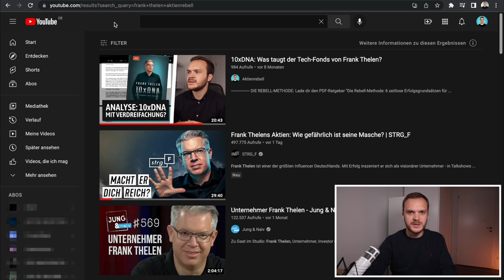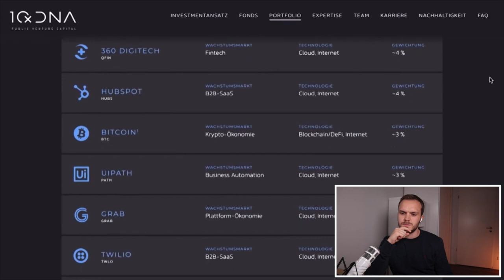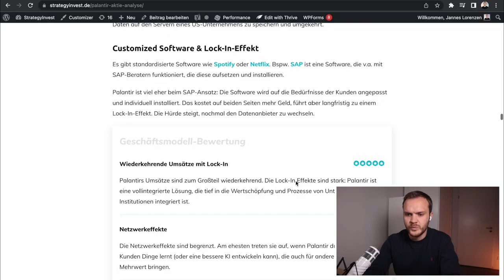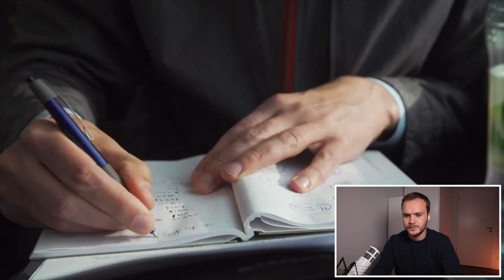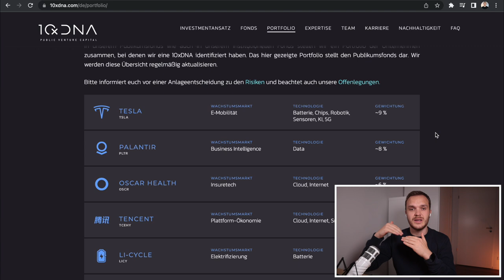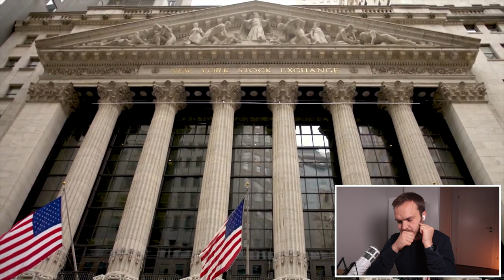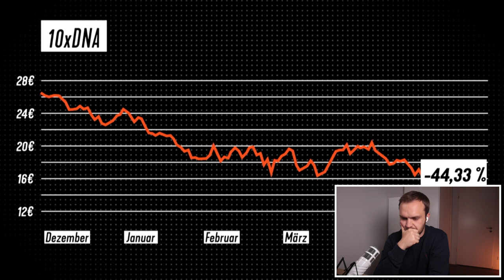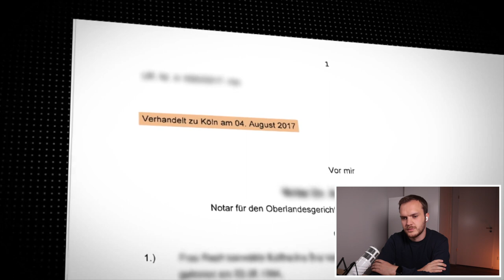Ist Frank Thelen gefährlich? Investor reagiert auf "Frank Thelens Aktien"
Sind die Vorwürfe aus dem STRG_F Video berechtigt? Ich sehe einige kritische Aussagen, einiges aber zu einseitig.

* Partner-Link. Beim Eröffnen des Depots über diesen Link erhalte ich eine Provision, für dich entstehen jedoch keine Kosten oder Nachteile. Vielen Dank für deine Unterstützung!

Herzlich Willkommen zur Rebellion gegen finanzielle Abhängigkeit, fehlende Finanzbildung und schlechte Anlageberater.

Ich zeige dir, wie du eigenständig erfolgreich anlegen und ohne Banken und Berater mehr aus deinem Geld machen kannst. Dabei geht es um fundiertes Wissen zu Börse, Aktien, ETFs, Psychologie und allem, was dir dabei hilft, deine finanzielle Zukunft selbst erfolgreich zu gestalten.

Bleib rational, bleib rebellisch.